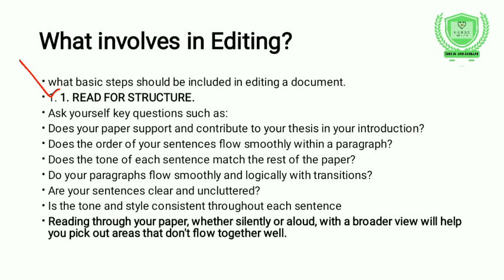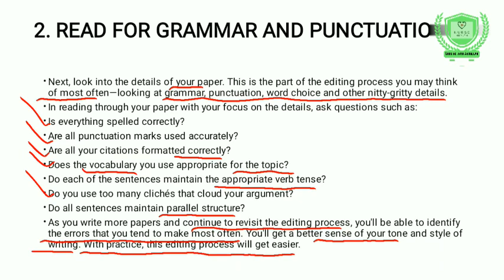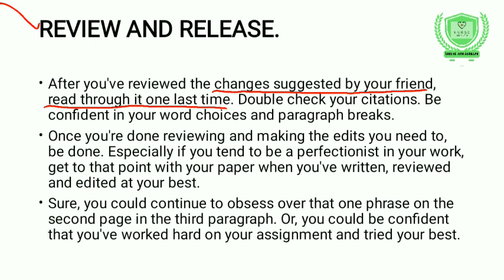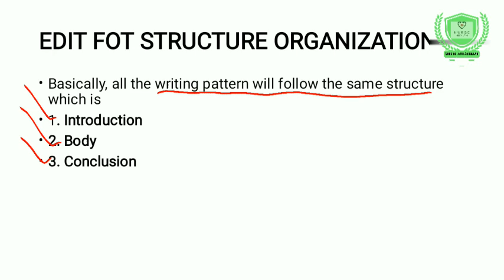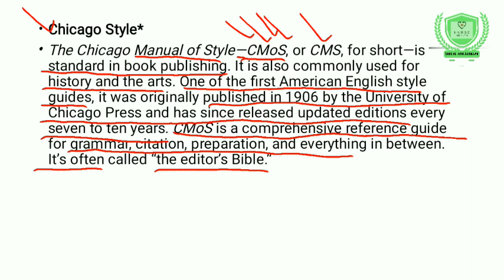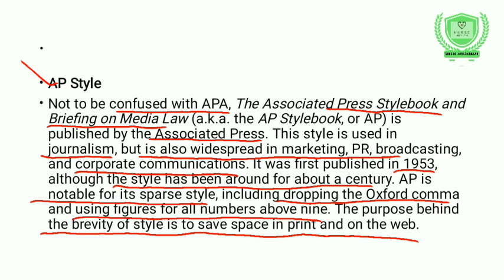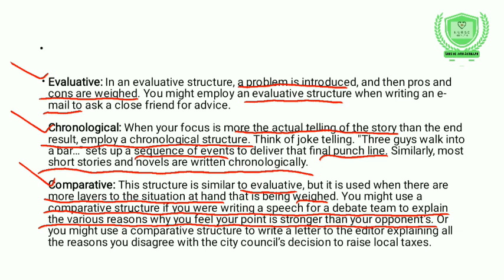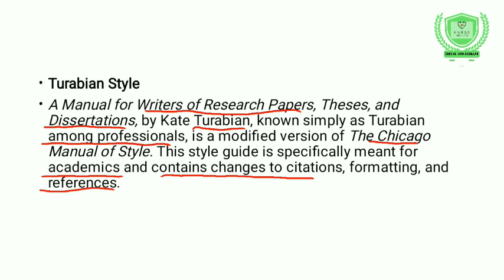Proofreading and edition skills in urdu hindi| Bsn 6th semester| Unit# 3, part 2| English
Hi!
In this video, The Students will be able to know about "Proofreading and editing skills in urdu.  "

Thanks.